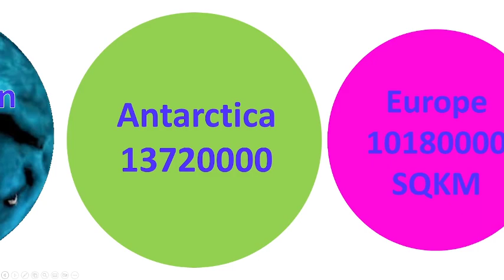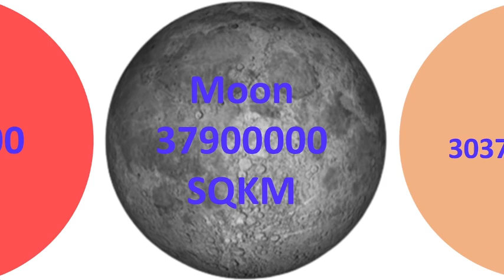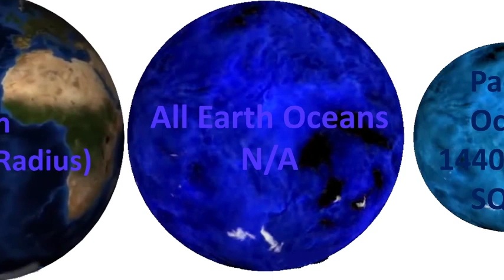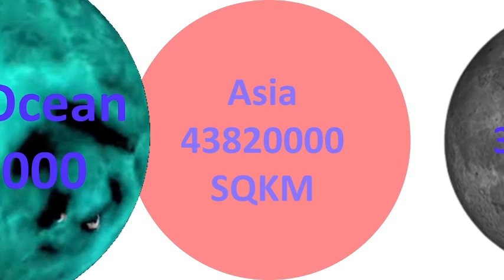Continents Vs Ocean Vs Russia Vs Moon Vs Planets Vs Pluto Size Comparison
no this isnt a 1k special but coincedentally hit 1k while making this